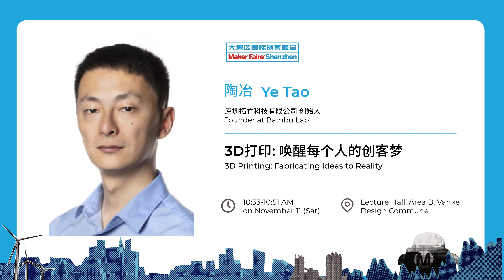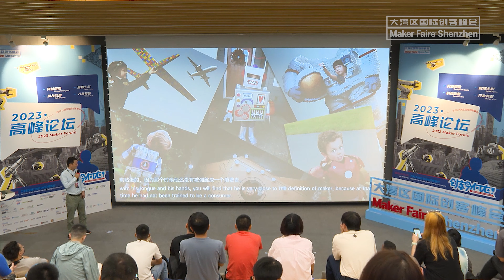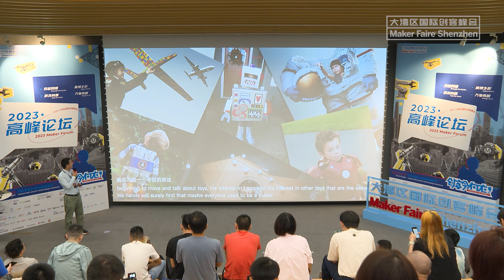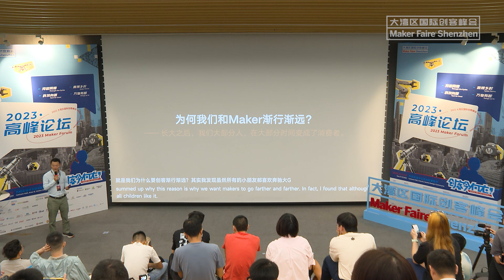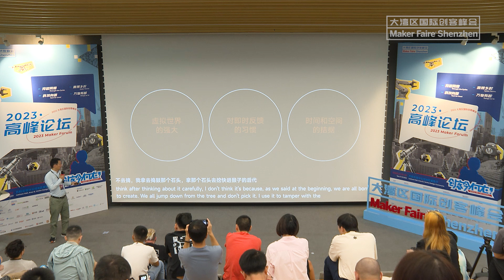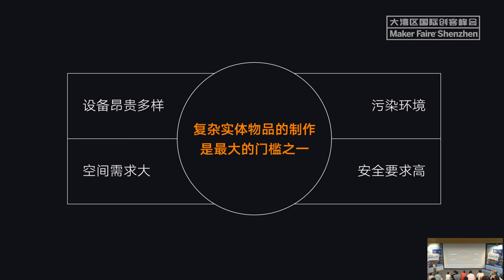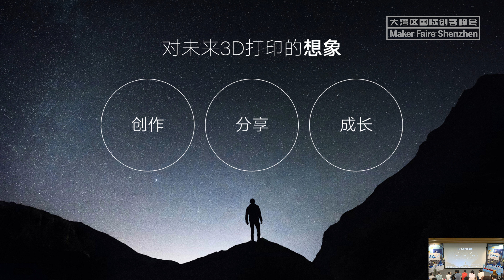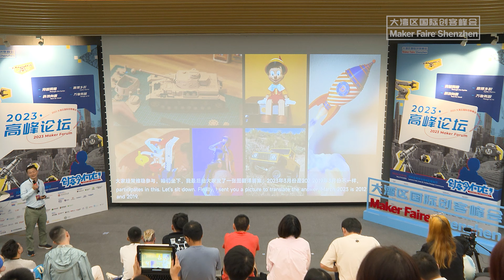3D Printing: Fabricating Ideas to Reality | Ye Tao | Maker Faire Shenzhen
As a prominent digital manufacturing tool, 3D printing has emerged as a catalyst for the advancement of the global maker movement, empowering creators worldwide to unleash their innovation potential. By examining the evolution of the maker movement through the lens of digital manufacturing tools, we can uncover fresh perspectives on the question, "Where are the makers now?" Join Dr. Tao as he takes the stage, offering insights into the transformative journey of 3D printing as a digital manufacturing tool. Dr. Tao, a renowned expert and supplier of digital manufacturing tools, will not only showcase the remarkable progress of 3D printing but also shed light on the development and emerging trends in global creativity.